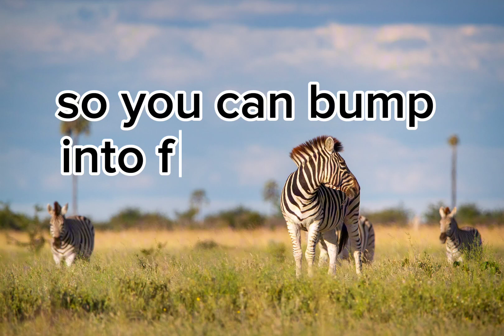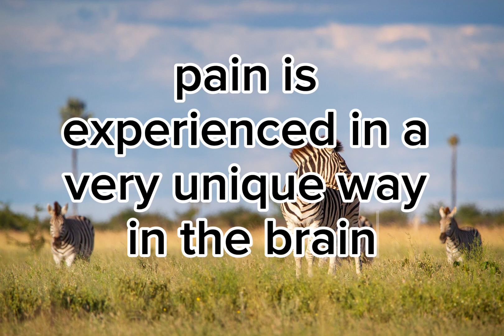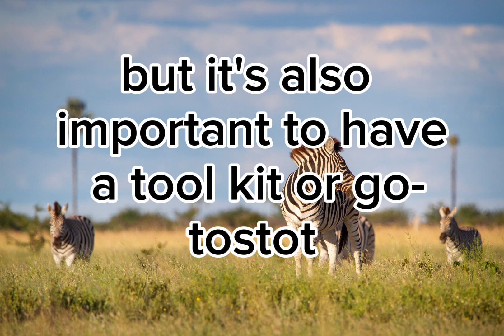How is pain experienced with EDS?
In this video, I speak about a symptom all EDSers have pain.

With EDS pain experience often comes in flares and can be delayed compared to when it was triggered.

Relevant sources in no particular order